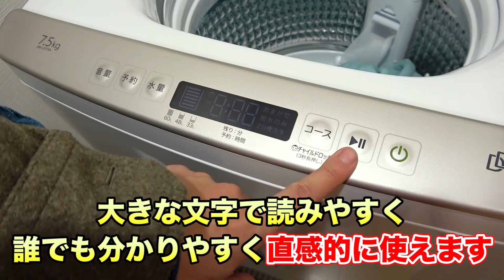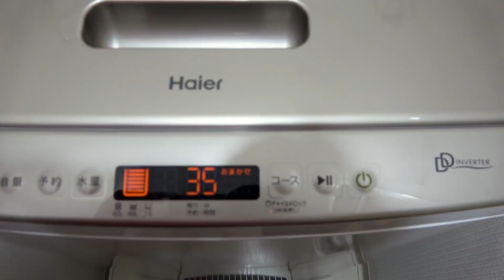【学校貸切】鬼から逃げながら1kg食べ切る大食い鬼ごっこがキツすぎた！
この動画はハイアール(Haier)とのタイアップです。

学校を貸し切って大食い・早食い要素を加えた激ムズ鬼ごっこ！学校中に散らばった、お弁当、おにぎり、サンドイッチ、フルーツ、ジュース、お菓子などを1キロ目指して食べまくってます！果たして誰が優勝するのか！？

24時間好きな食べ物を誰が一番食べ続けられるか！？【カレー、ピザ、牛丼、海鮮丼】

☆他SNS☆
◆おるたなLINE公式アカウント

2013年5月　   チャンネル開設
2014年11月　登録者1万人達成
2015年12月　登録者10万人達成
2017年5月　  登録者100万人達成
2018年9月　  登録者200万人達成